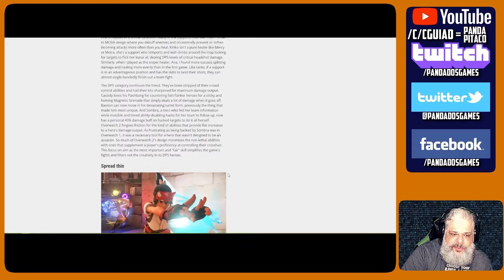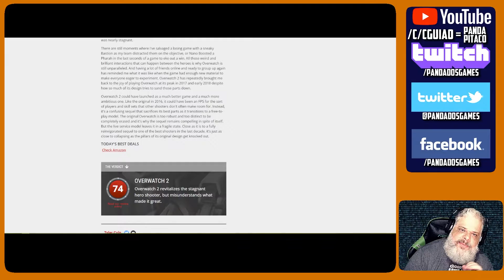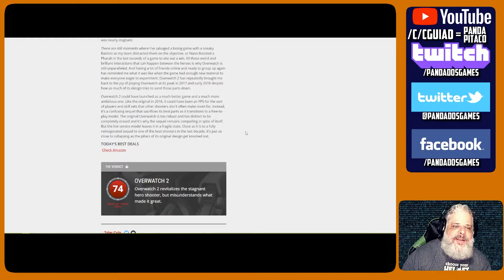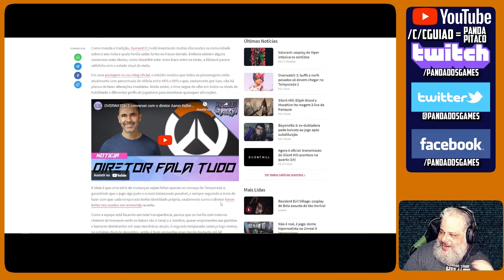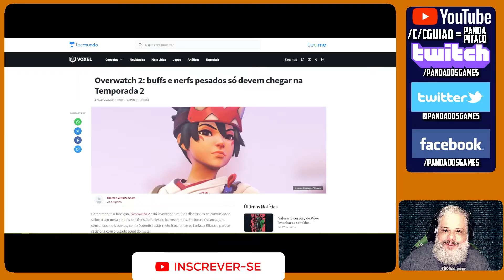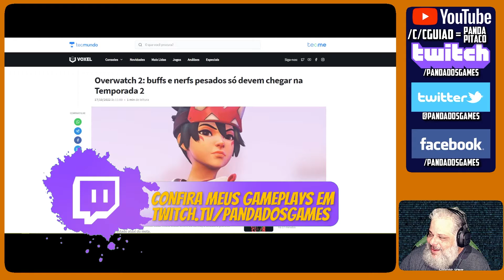Overwatch 2 é um Golpe e eu Posso Provar: Panda Pitaco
A Blizzard anunciou que mais de 25 milhões de jogadores já jogaram Overwatch 2
Nesse video eu tento te avisar para não cair nesse golpe e como funciona o bait.
Como sempre, espero que curtam!